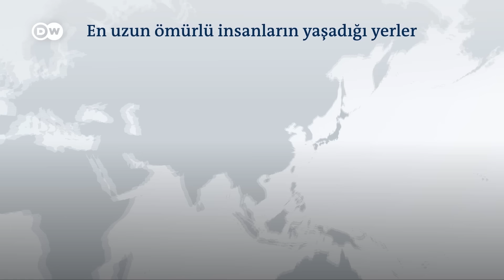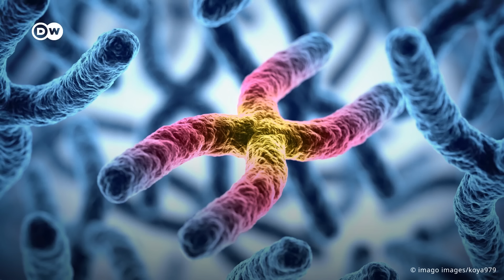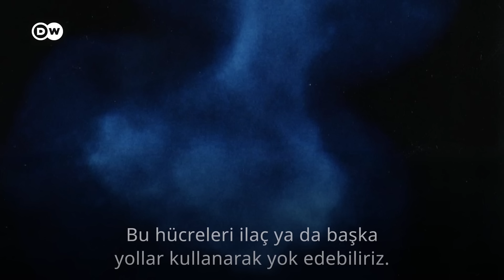Uzun yaşamın sırrı | "İstanbullu biri Okinawa’da yaşamaya başlarsa ömrü uzar" - DW Türkçe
İnsanların belki de binlerce yıldır ortak şekilde aradığı tek bir şey var: Uzun yaşamın sırrı. Bilim insanları uzun yaşamın sırrını çözmek için sayısız araştırma yapıyor, 100 yaşını aşmış insanların yoğun şekilde yaşadığı Mavi Bölgeler olarak adlandırılan yerlerde incelemeler yapılıyor. Peki, uzun yaşamın bir sırrı var mı? Bilim dünyasında bu konuda yürütülen çalışmalar ne düzeyde? Yaşlanmayı kaçınılmaz olmaktan çıkarabilmek amacıyla çalışmalar yürüten SENS Araştırma Vakfı’nın kurucularından Dr. Aubrey de Grey ve İstanbul Tıp Fakültesi İç Hastalıkları Öğretim Üyesi Prof. Dr. Osman Erk ile konuştuk.